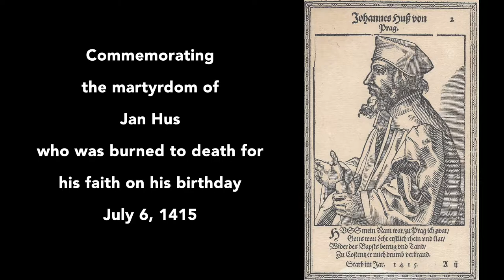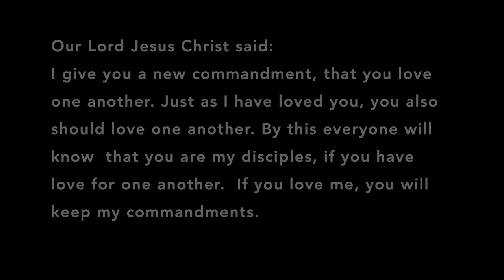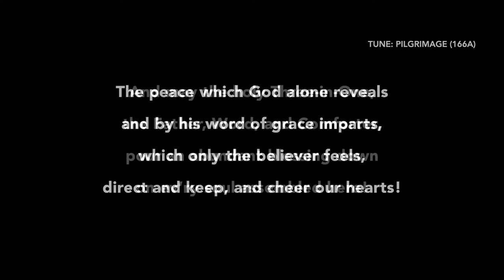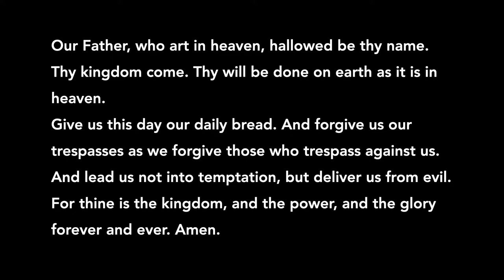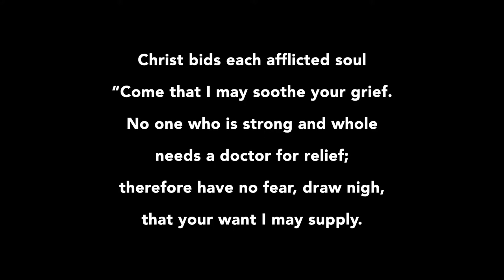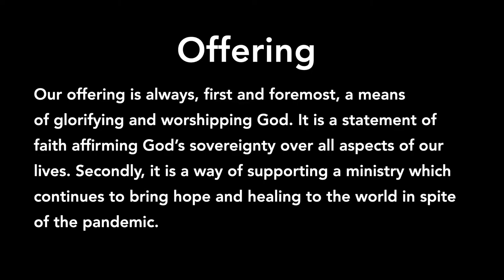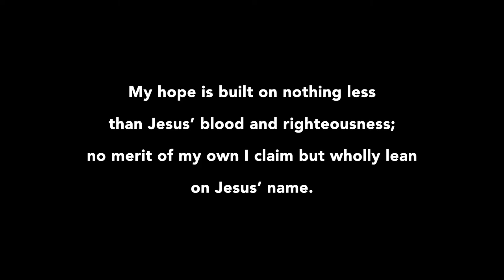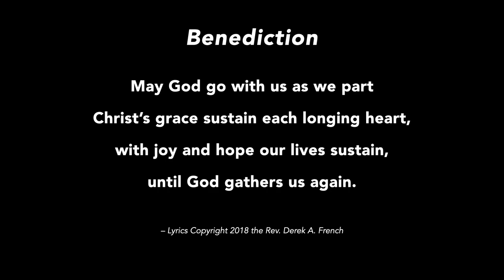Jan Hus 20200705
Sunday, July 5th, 2020 Worship Commemorating the Martyrdom of Jan Has